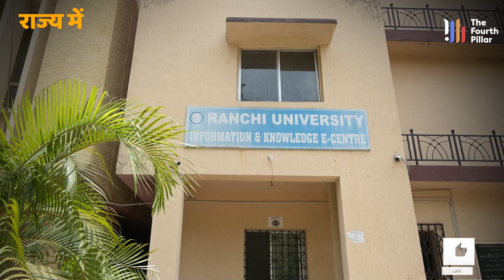Ranchi के Central Library की छत टूटी और मलबा छात्र के सिर पर गिरा, मौके पर ही सांस थम गई | RU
About Video

रांची विश्वविद्यालय के सेंट्रल लाइब्रेरी में छत के टूट कर गिरने से एक हाद'सा हो गया. इस हादसे के बाद छात्रों ने विरोध प्रदर्शन शुरू कर दिया. जिसके बाद विवि के वीसी का पुतला दहन किया गया. इसमें छात्र नेता देवेंद्र नाथ महतो भी मौजूद थे.

An accident took place in the Central Library of Ranchi University due to collapse of the roof. After this incident, the students started protesting. After which the effigy of the VC of the university was burnt. Student leader Devendra Nath Mahato was also present in this.

ranchi university
ranchi news
central library
ranchi university central library
jharkhand news
jharkhand latest  news
the fourth pillar
devendra nath mahto
ranchi university VC